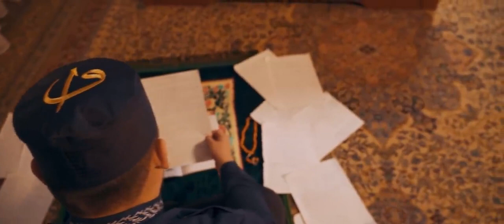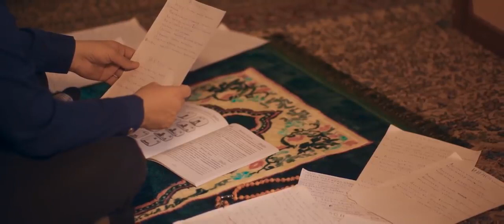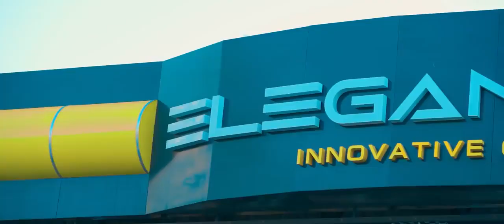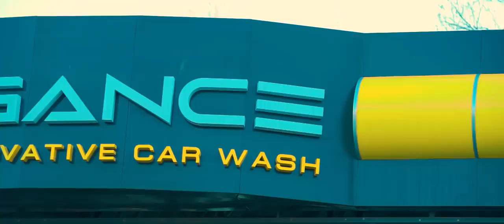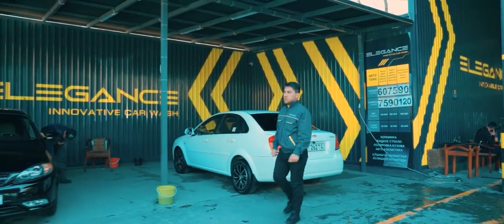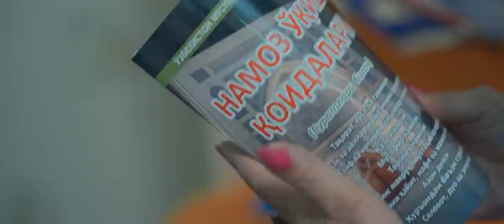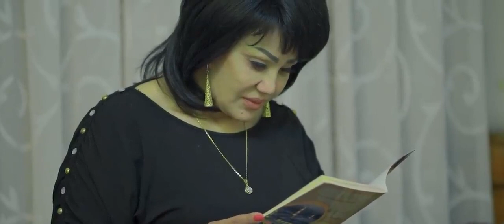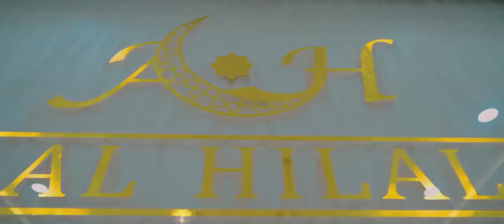Namoz o'qish haqida kino - UzbekFilm.